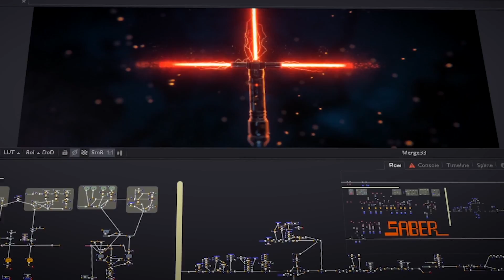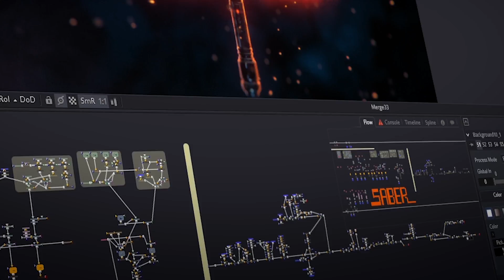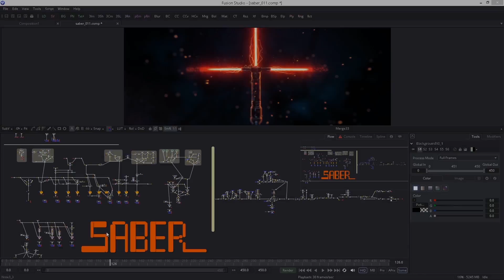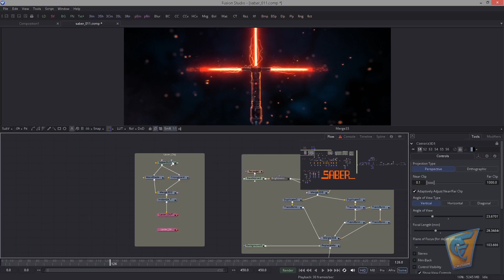Blackmagicdesign Fusion 8 Lightsaber Tutorial by ConFusion ( preview)